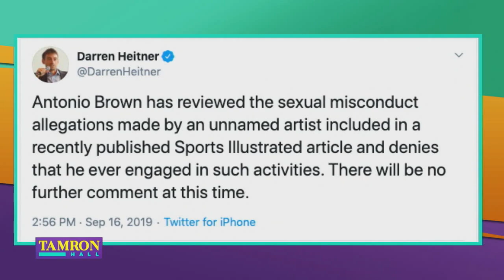Let’s Talk About It: Antonio Brown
NFL player Antonio Brown has allegations against him… but he’s still playing on the field. Should he still be allowed to play while he’s under investigation?